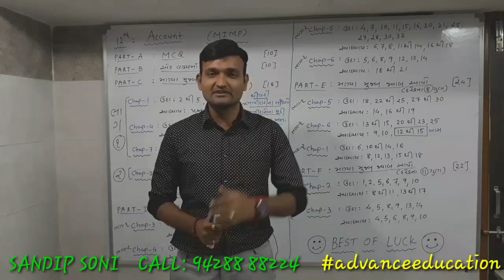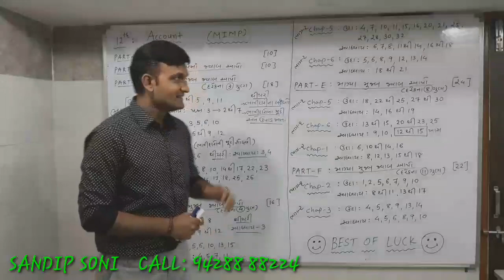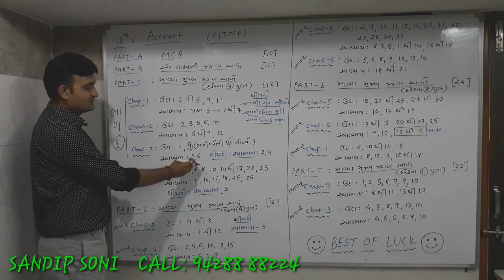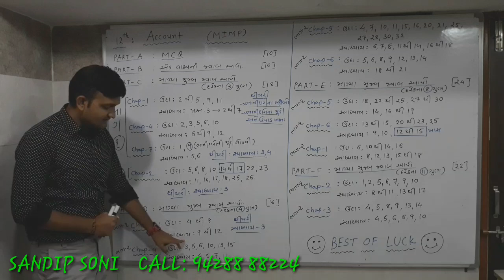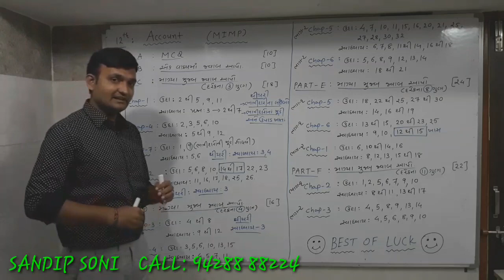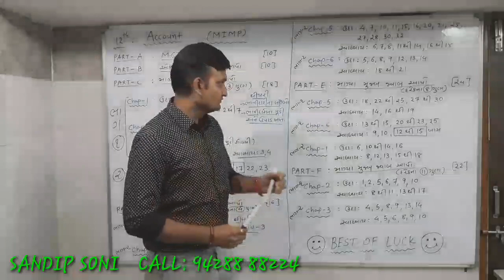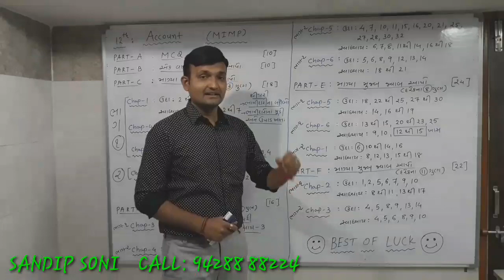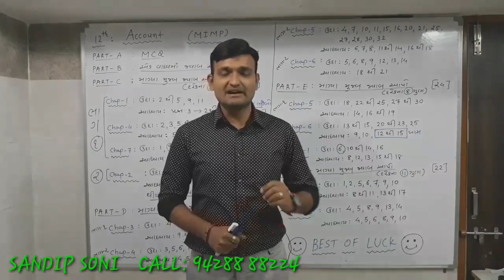Std 12 Account Most IMP/ 12th commerce / Sandip Soni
Std12B.A.
Std11B.A.